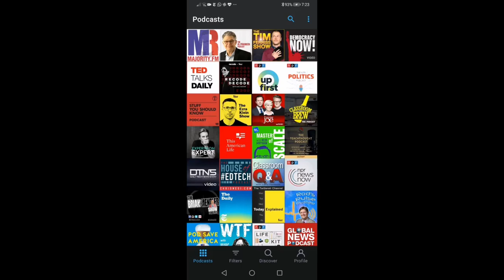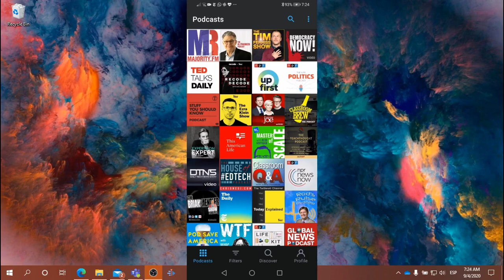L&S: Podcast Tip - Reference Source